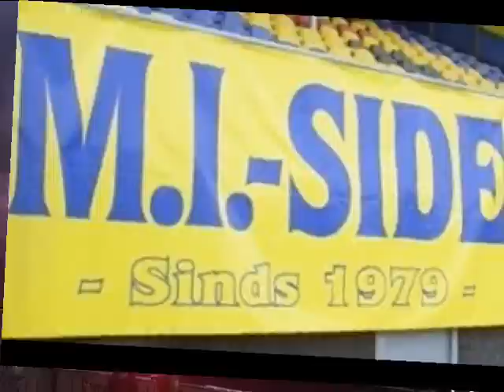C.V. Cambuur - Bij De Muntel In 't Cafe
CV Cambuur is carnavalsvereniging Cambuur uit Haarsteeg (N-Brabant)
Wij zijn uiteraard nog steeds supporters van Cambuur en hebben deze single in 1994 uitgebracht.
De presentatie van deze CD was in handen van toenmalig Cambuur-trainer
Han Berger en is samen met Richard Gouloze,Bram Marbus en Peter van den Berg hier in Haarsteeg aanwezig geweest voor deze presentatie.
Wat ook destijds een gigantisch feest is
geweest.Waar nu nog steeds over wordt gesproken.
C.V. Cambuur Haorendam

De laatste van de Cambuur Songs reeks